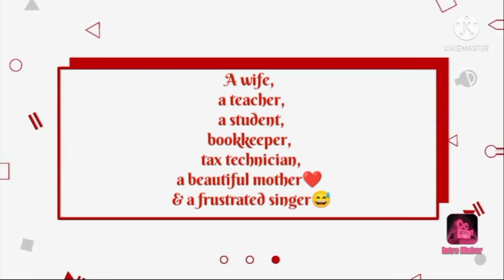Tournament 101 😂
Stress reliever ❤️